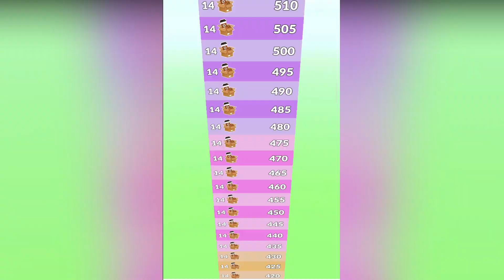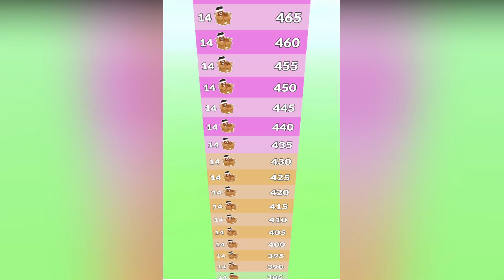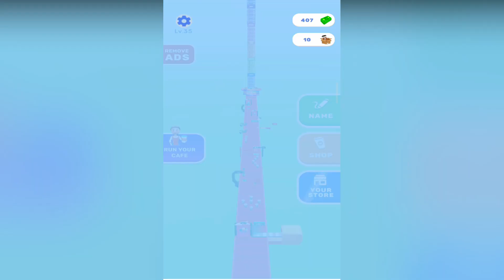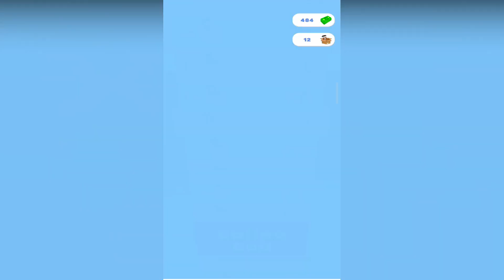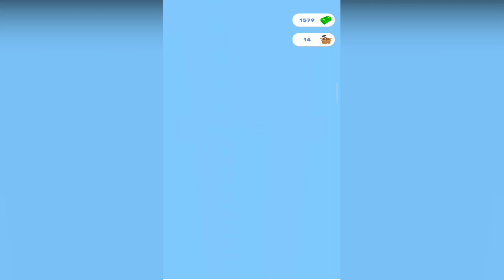Coffee Stack - Gameplay Walkthrough Part 3 - Level 31 - 40 (Android) - No Commentary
Hey Adha Jago nih, ngegame yuk !!
Kali ini Adha Jago akan melanjutkan bermain game android berjudul "Coffe Stack". Semoga kalian suka.

📱APP DESCRIPTION

Publisher : Rollic Games

About this game :
Who doesn't start a day without a cup of coffee? Coffee Stack is a cup stacking game with runner Coffee Shop elements for extra fun! In this fantastic cup of coffee, you have a chance to collect all the stacks and pack coffee, fill them in different flavors, stack them and sell them to customers and earn cash rewards.

Start with a coffee cup & Collect coffee cups stack them in a long queue. Upgrade your line to turn your coffees into delicious drinks, sweet cappuccinos, lattes, and frappuccinos! Add the beautiful sleeves, put on cute lids, and voila! You have an art piece of coffee cups!

Gameplay
• 3D Cup Stack Game with coffee themes.
• Fun cup game where kids learn to serve and make coffee.
• Choose your favorite barista hand and learn how to make the best drinks.
• Easy to use stacking controls for kids to play.
• Make hot or cold, tasty drinks for customers on your runway cafe.
• Upgrade your cups of coffee; try not to give them for free!

More Features
• Design and upgrade your COFFEE SHOP!
• Decorate your Coffee Shop as in your caffeine stimulated dreams, improve your coffee corp and turn it into an empire as you earn money!